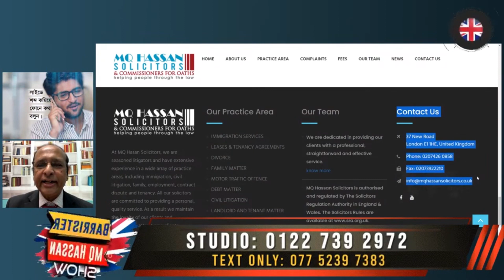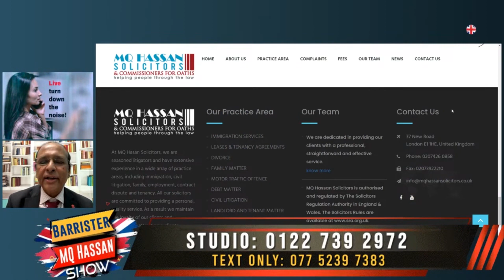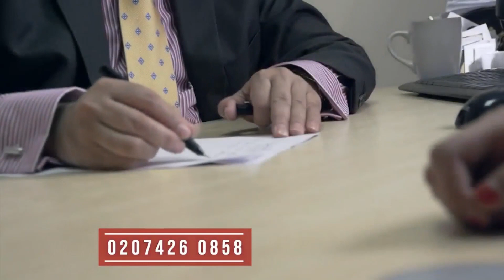বিয়ে করে সাথে সাথে স্বামী বা স্ত্রীকে ইউকেতে আনা যায়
ইউকেতে আনতে হলে কিছু নির্দিষ্ট নিয়ম রয়েছে। সেই নিয়মগুলো সম্পন্ন করে খুব সহজেই পার্টনারকে ইউকেতে নেয়া সম্ভব। ফুলটাইম কাজ থাকলে বাকি কাজ সহজেই শেষ করা যায়।